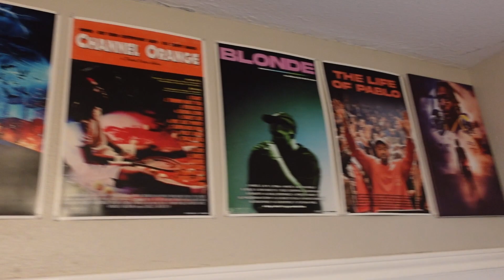Intro Video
Hey there, and welcome to my very first YouTube video! I'm so excited to embark on this new journey with all of you. On this channel, I'll be sharing my thoughts, experiences, and passions in three key areas: sports, college life, and my Christian faith.

🏀 Sports: Whether you're a die-hard sports fan or just enjoy the occasional game, you're in the right place. I'll be discussing everything from the latest game highlights to my personal sports experiences. Join me as we dive into the exciting world of athletics!

🎓 College Life: College is a time of growth, learning, and unforgettable memories. I'll be sharing my own college adventures, study tips, and advice for navigating this transformative period. If you're a student, a soon-to-be student, or just curious about the college experience, this channel is for you.

🙏 Christian Faith: My faith is a significant part of my life, and I want to create a space where we can explore our Christian beliefs together. We'll have discussions, share inspirational stories, and seek to grow in our faith journey. No matter where you are on your spiritual path, all are welcome here.